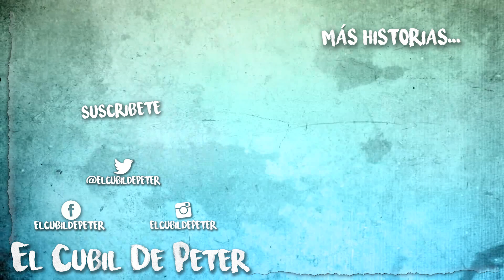GRANIZO MORTAL | Historias en 1 minuto | El Cubil de Peter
Os traigo una historia super curiosa de lo que se conoció como granizo mortal durante la Guerra de los Cien Años (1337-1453) y que tuvo como protagonista al ejército del Rey inglés, Eduardo III.

Si te ha gustado el vídeo, un LIKE y que COMPARTIESES sería genial!!
Nos vemos en el próximo vídeo gentecilla!! cuidaros!! y a disfrutar del día!!